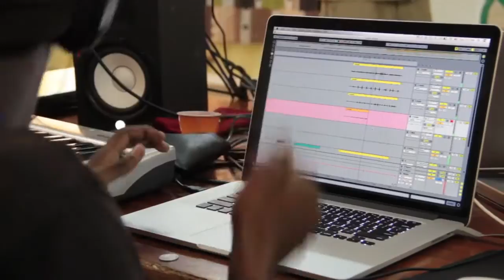Sunu Kaddu: OneBeat Senegal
Senegalese MC Paul Pissety Sagna (aka PPS) and OneBeat 2012 Fellow, describes Sunu Kaddu as an "arts paradise for the community, dedicated to creation and education." Inspired by Words, Beats & Life, a Washington DC based hip hop collection, and led by PPS and a team of dedicated administrators, Sunu Kaddu is a youth center and an audio production studio based in Rufisque. The central mission of Sunu Kaddu will be to develop arts programming for young people in Rufisque, leading workshops in area schools and inviting young musicians and producers to train in the studio.

In June 2013 Found Sound Nation directors traveled to Rufisque for the very first Sunu Kaddu workshop, working with his team to train a group of local music producers in audio production, and music composition techniques.